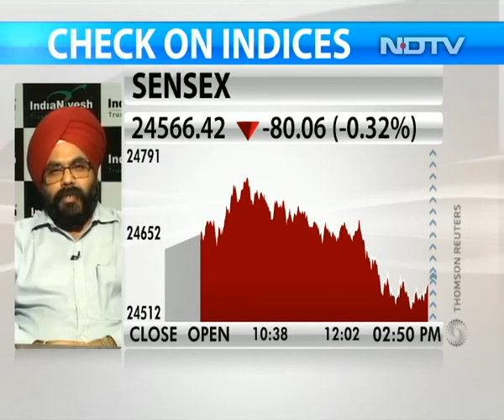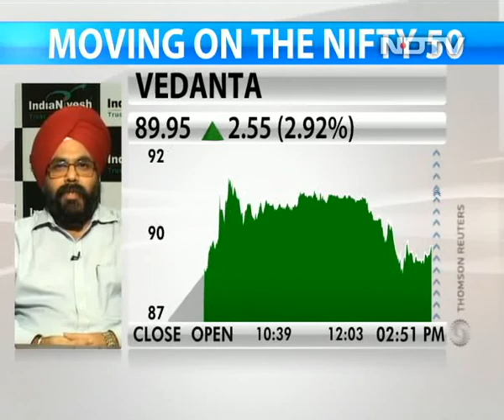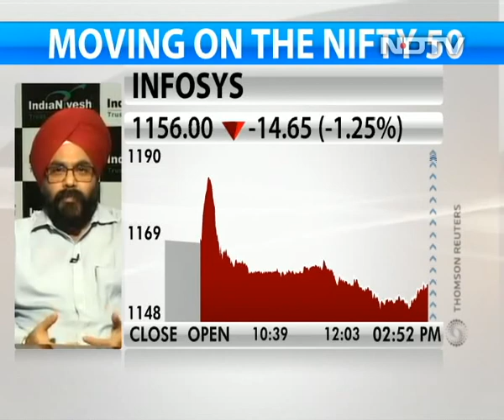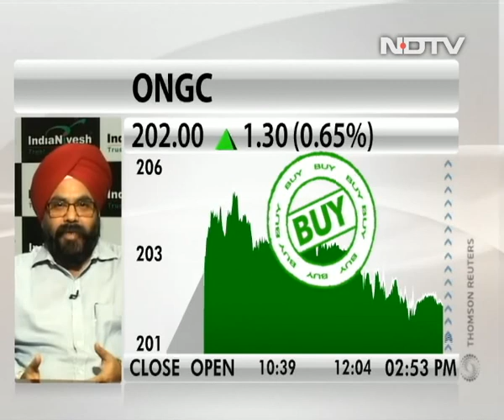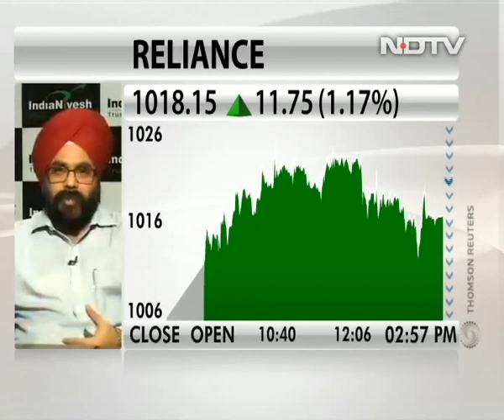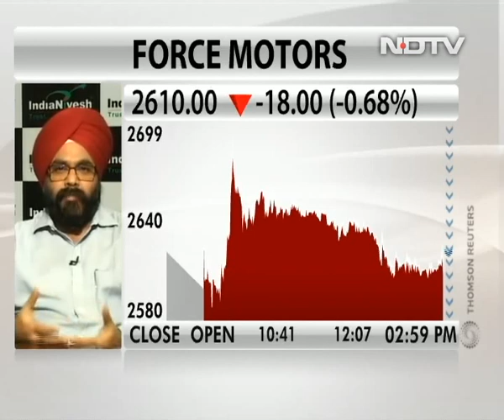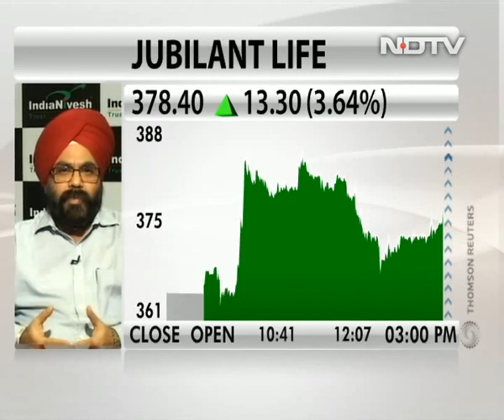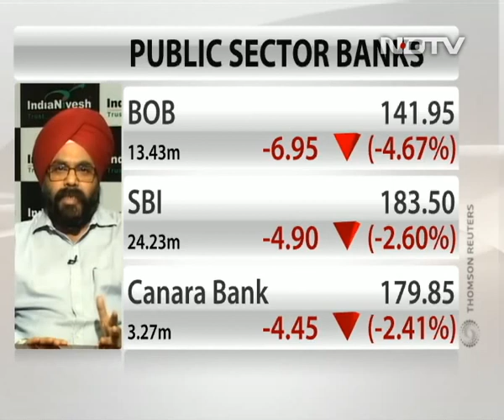Buy Jubilant Life Sciences for target of Rs 496: Daljeet Kohli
Daljeet Kohli, head of research at IndiaNivesh Securities, says Jubilant Life Sciences' pharma business has started to perform and its margins are expected to return to a trajectory of 20-25 per cent in the coming quarters.